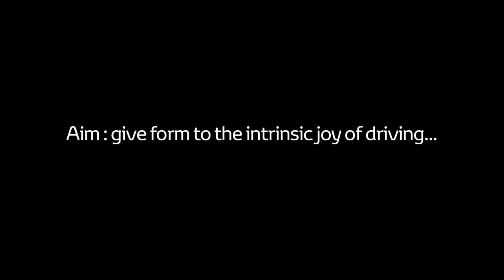From Toyota FT 86 Concept to GT 86